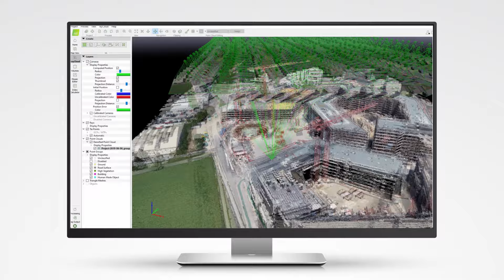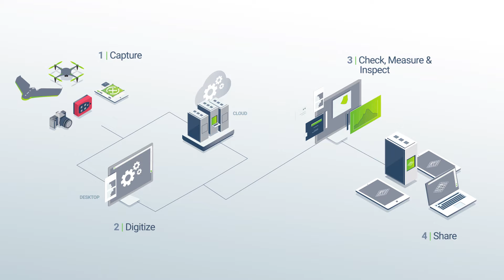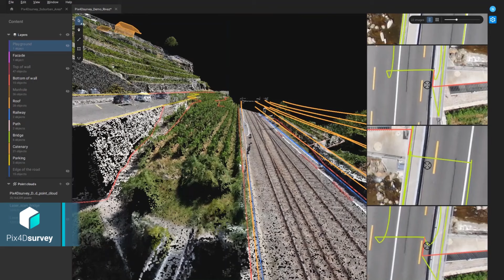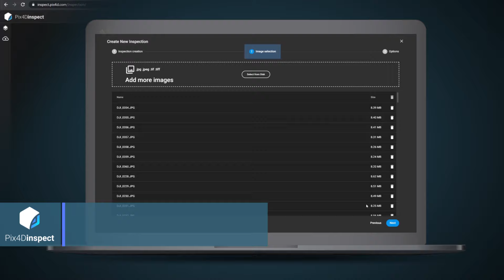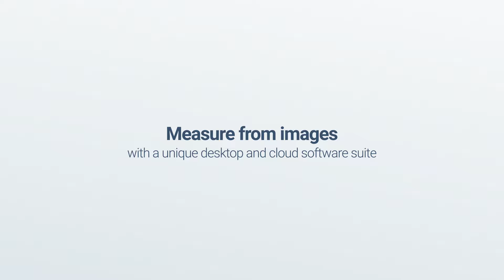Pix4D - Product Overview 2020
Discover the full portfolio of Pix4D.